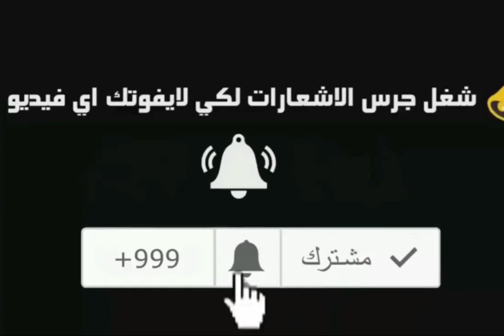رسم على الخزف♨️